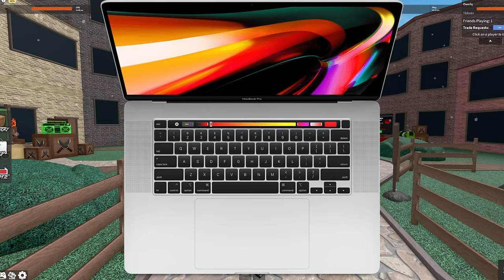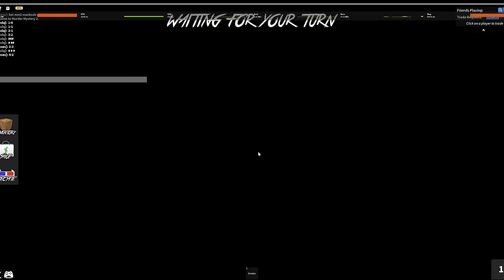I DID A 1V1 AGAINST THE BEST MACBOOK PLAYER.. (Murder Mystery 2)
So I did a 1v1 against the BEST mm2 MacBook player..
stay till the end to find out who won!